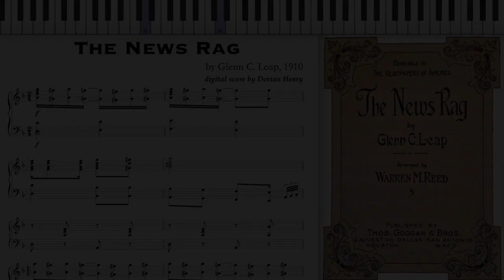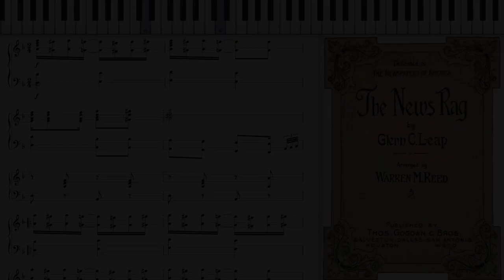My piano solo of The News Rag by Glenn Leap (1910, Ragtime piano)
The News Rag by Glenn C. Leap 1910 pub. Galveston & Dallas, Texas